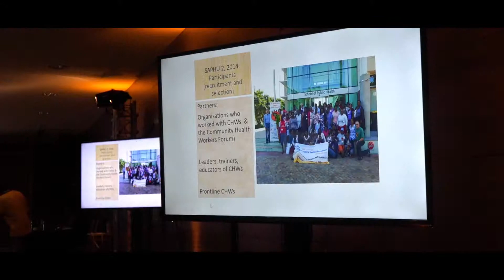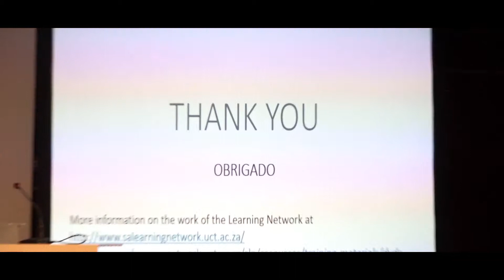Resumo da I Conferência Internacional sobre Determinantes Sociais da Saúde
Queremos que Moçambique se torne um país de referência na defesa da Atenção Primária à Saúde e o faça com rigor científico, promovendo eventos internacionais para reflexão e debate sobre como melhorar a APS no país.

É neste contexto que a medicusmundi organiza a Primeira Conferência Internacional sobre Determinantes Sociais da Saúde, em Maputo, de 5 a 7 de dezembro de 2018.